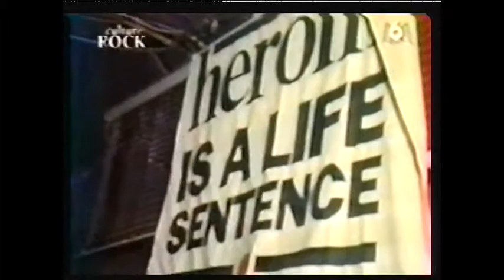Pete Townshend Short Interview